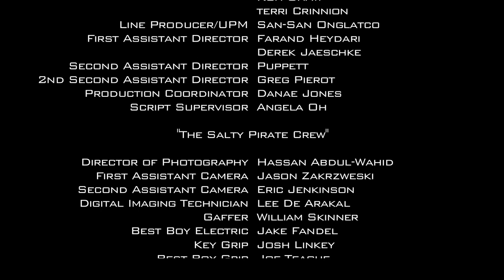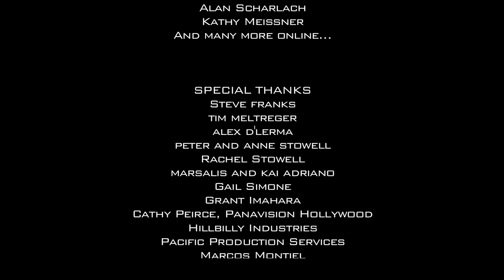Behold...the Committee of Evil-Doers!: Sweethearts of the Galaxy | Episode 07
Join us for the 7th episode of the Sweethearts of the Galaxy!

Created by Michael Premsrirat & Dexter Adriano
“Wish Granted”

END CREDITS
Directed by Dexter Adriano

Written by Michael Premsrirat
Director of Photography Hassan Abdul-Wahid

Editor Stephanie Goldstein
Production Designer Jen Oliver

Cast
Katelyn Kit Quinn
Silvia Tallest Silver
Lilly Lola Binkerd
Morgan Megan Alyse